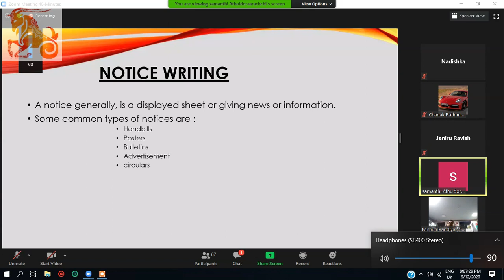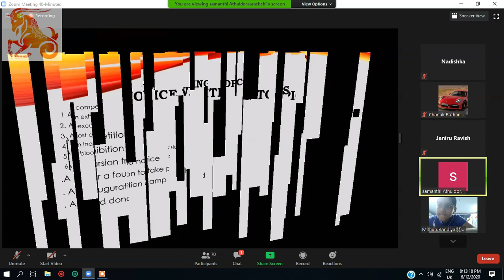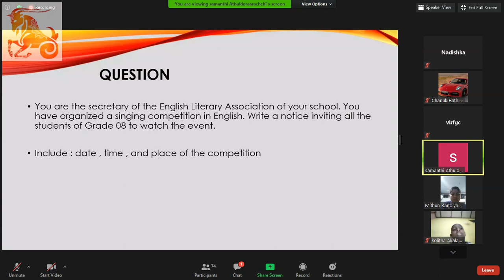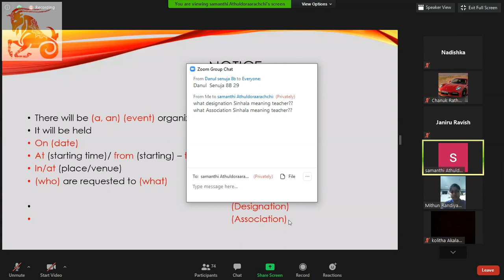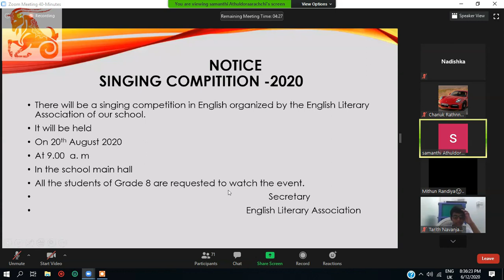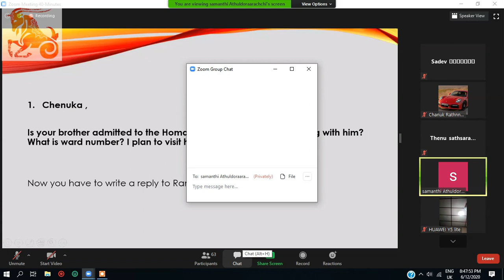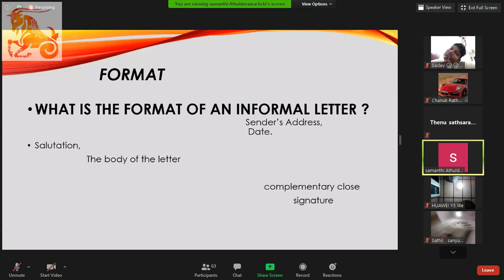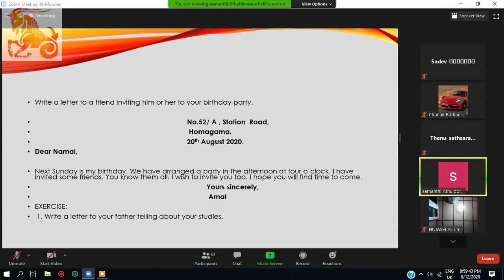Grade 8 English Notices Notes & Letters by Ms.Samanthi Athuldoraara of Asoka Vidyalaya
Grade 8 English Notices Notes & Letters by Ms.Samanthi Athuldoraara of Asoka Vidyalaya. Zoom Capturing